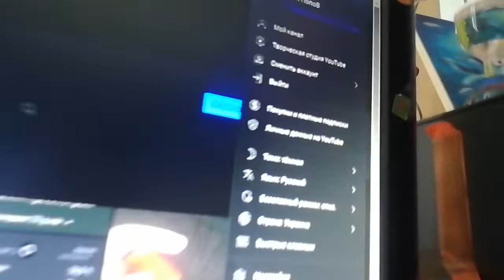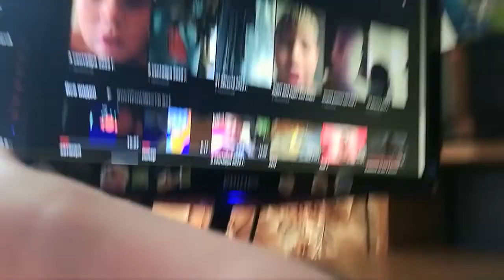как я чуть не потерял канал и другое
Я чуть не потерял канал